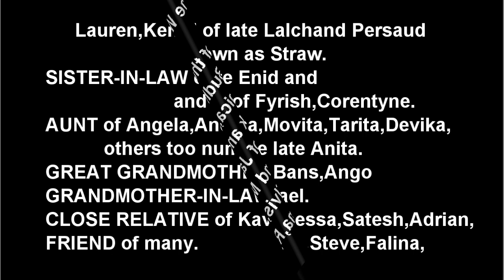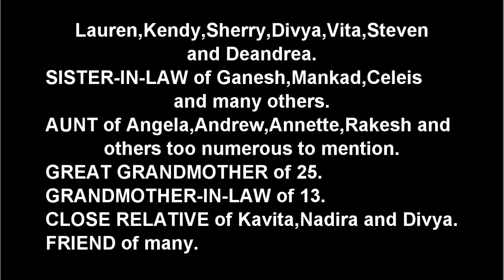Death Announcement - Linette Persaud